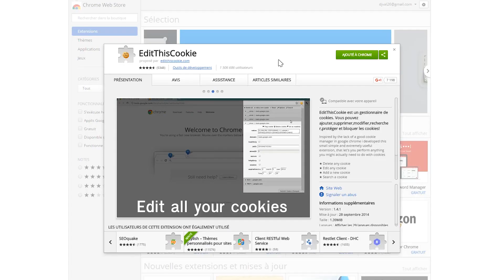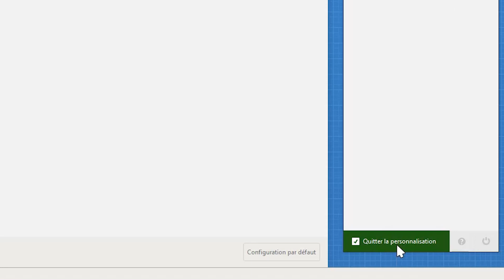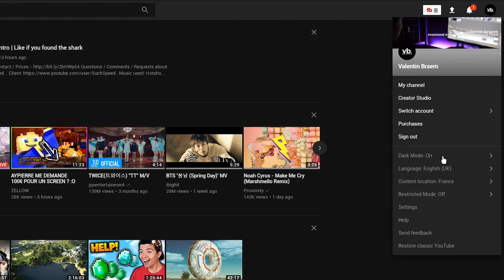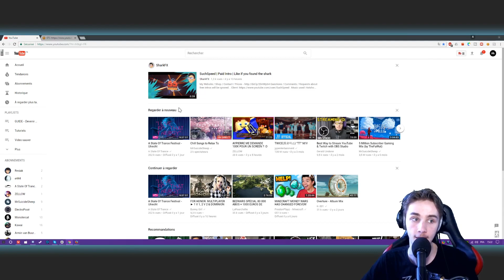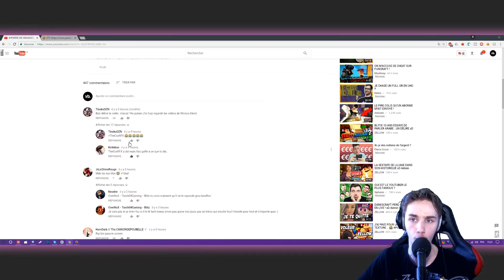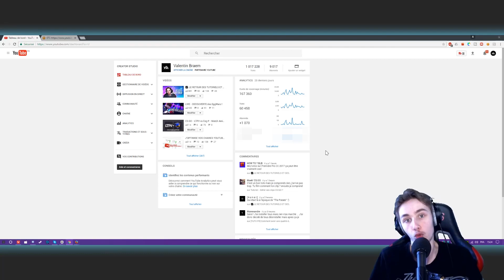Tester la nouvelle interface de YouTube (2017)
Découvrez en version BETA, la nouvelle interface (Material Design) de YouTube.

🕓 CHRONOLOGIE
00:00 - Introduction
00:41 - Téléchargement de l'extension nécessaire
01:25 - Accès à l'extension sur Firefox
01:46 - Remplacement de la valeur
03:00 - Découverte de l'interface

Valeur : al=en-GB&f1=50000000&f5=30030&f6=405&gl=GB&hl=en-GB

🎵 MUSIQUES
Two Feet - Go Fuck Yourself
2LATE - Milky
DuqueNuquem - lost
maxwell young - if